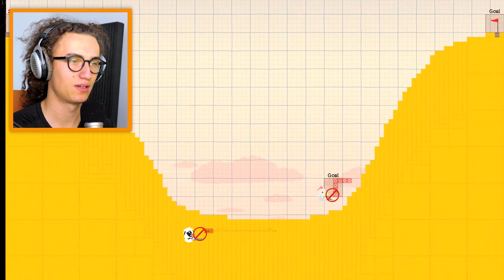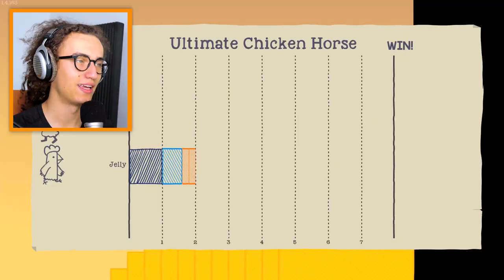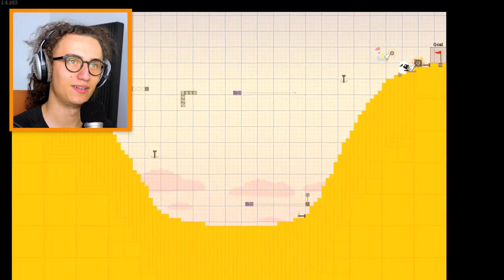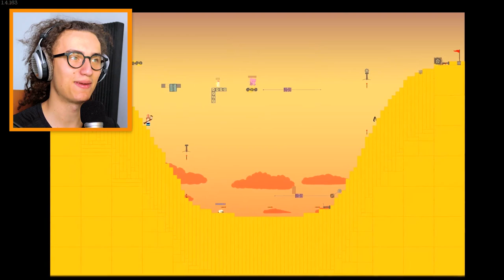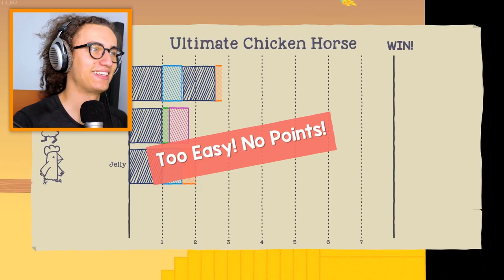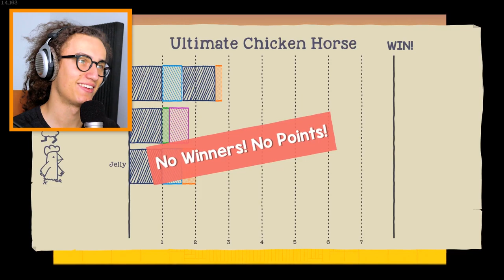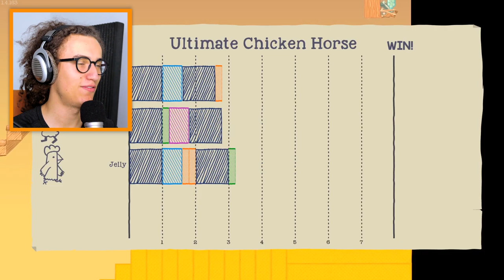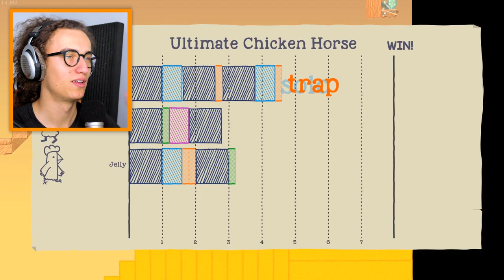IMPOSSIBLE 1% CHANCE OF SURVIVAL DEATH VALLEY! (Ultimate Chicken Horse)